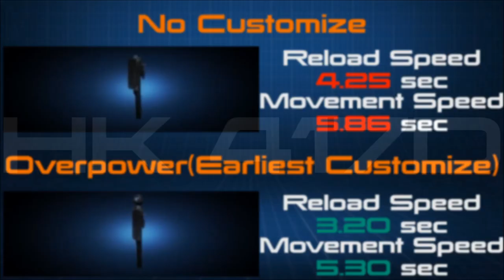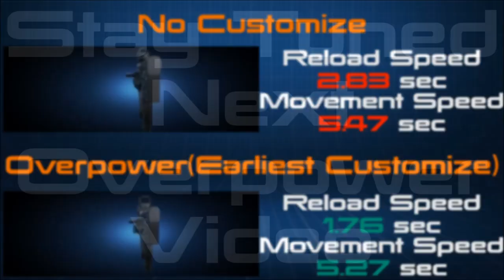Contract Wars Jan-Jun Update Customize Weapon OverPower Customize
hi guys.
suddenly,if u using customize weapon?
some customize weapon has concealed overpower.
this time,i testing default cusomize weapon compared to overpower customize weapon.